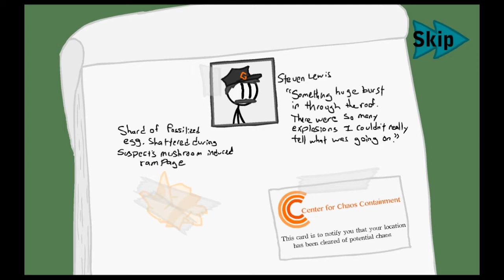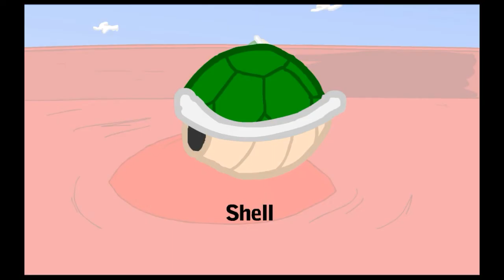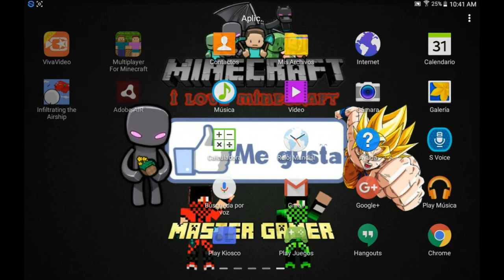Like A Boss |infiltrating The Airship -MasterGamer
Hola Chicos Espero Qué Le Gusto El Video
Y También Muchas Gracias Por Todo
El Apoyo Los Quiero Mucho.

✴Aquí Abajo Mi Twitter Y Mi Facebook✴

Les Dejo El Canal De Goldex Games Y El De Mr.GunMan9090.

Espero Qué Mis Videos Te Allan Gustado
O Y Espero Qué Te Diviertas Con Mis Hermosos
Videos Porque Lo Ago Con Mucho Exfuerzo...

1:Juegagerman
2:Fernanfloo
3:Gona In Live
4: Vegetta777
5:El RubiousOmg
6:Yellowy Coder

Esto Es Todo Chicos Los Quiero Mucho..Bye
Diviertete Mucho.👍👍